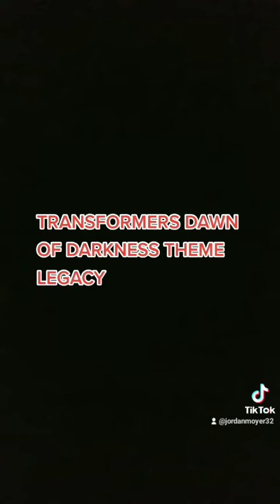TRANSFORMERS DAWN OF DARKNESS THEME LEGACY